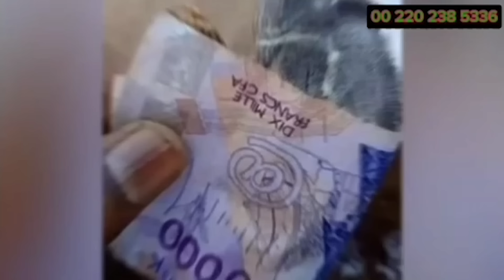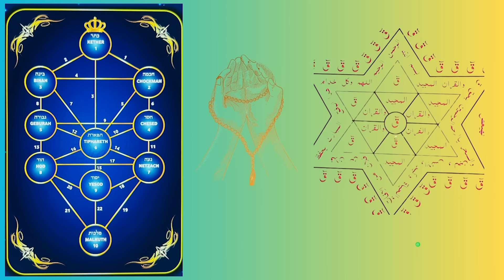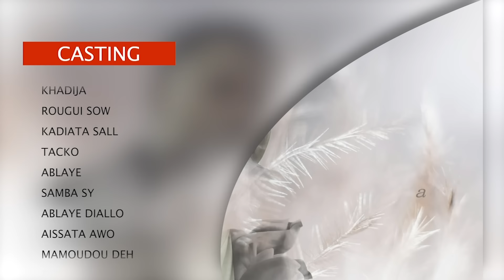Série poulaar - YIIRO YAARO - saison 2 - EPISODE 20